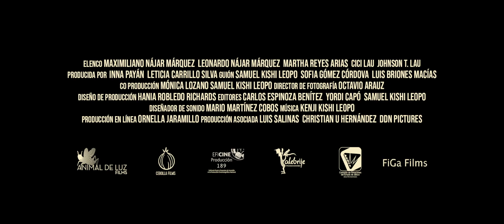LOS LOBOS (THE WOLVES) - Tucson Cine Mexico 2020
Tucson Cine Mexico presents the Arizona Premiere of LOS LOBOS (THE WOLVES).

“Eight year old Max and his younger brother Leo don't have much, but they have each other and their
mother Lucía. And they share a dream as well: To visit Disneyland one day. The family has recently
emigrated to the USA from Mexico, and while Lucía tries to finance their new life by doing odd jobs, the
two brothers spend their days in their sparsely furnished one-room flat. The walls of the room, which they
are forbidden to leave, become a projection screen for imaginative adventures and open a window on their
new life. Director Samuel Kishi Leopo recalls aspects of his own childhood in Los Lobos and resituates them
in a currently highly charged context – brutally honest and yet poetic, melancholic and full of hope.” —
Berlin International Film Festival